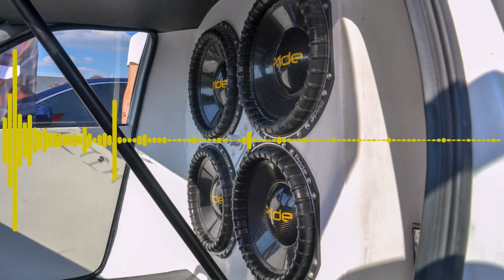(29-50Hz) Mac Miller - Hurt Feelings (Rebassed by DJ Russticals)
I did not edit this track. Music Download